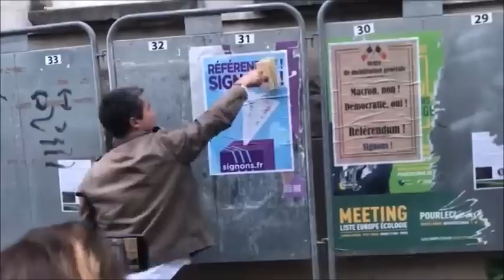François Ruffin à Nantes avec le 1er Comité Référendum : "Marchons, signons !"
"À Nantes avec le premier comité référendum ! Rendez-vous à minuit sur le site du gouvernement ! Marchons, signons ! À vos portables, citoyens !